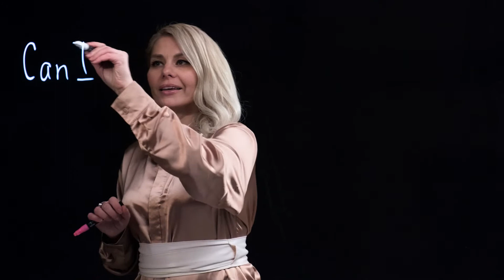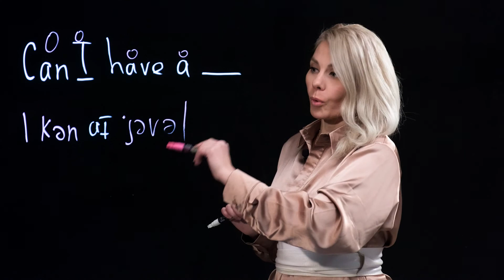Avalon School of English: английский через практику 1